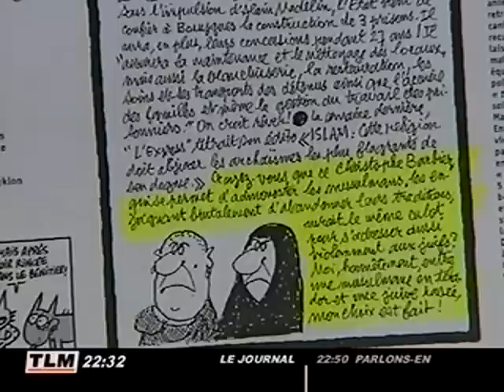Du beau monde au tribunal correctionnel de Lyon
Du beau monde au tribunal correctionnel de Lyon - Lyon - Guy Bedos et Bernard Henri Lévi étaient cités comme témoins, au procès du dessinateur Siné. Ce dernier est assigné par la LICRA pour incitation à la haine raciale suite à deux chroniques publiées à Charlie Hebdo. (Pour obtenir les droits d’exploitation commerciale de cette vidéo, veuillez contacter )